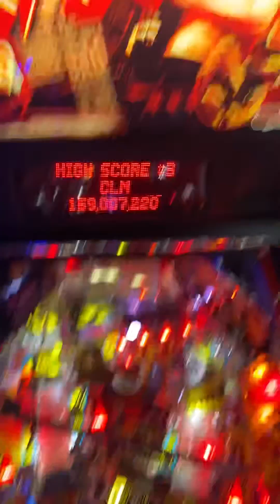AC/DC Pinball Machine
I like all the songs